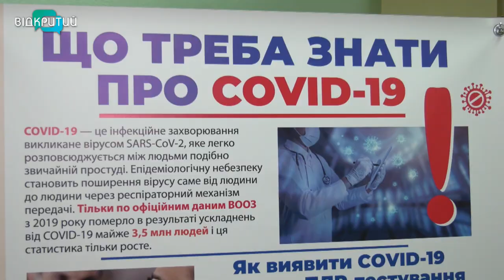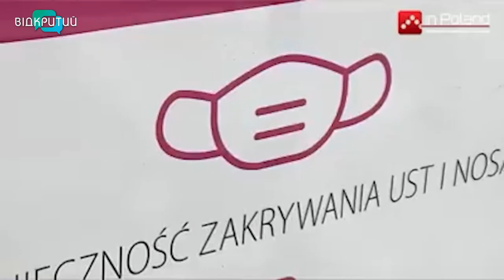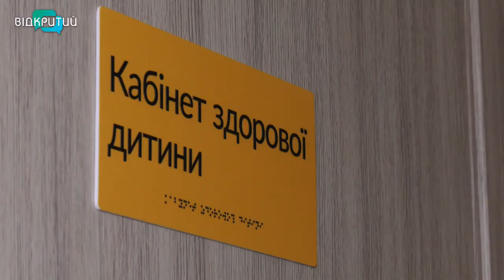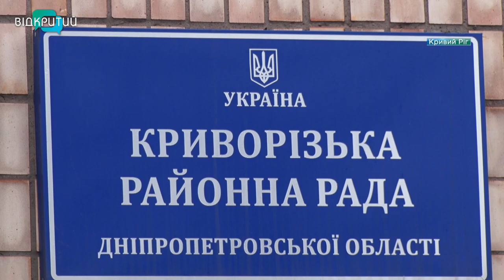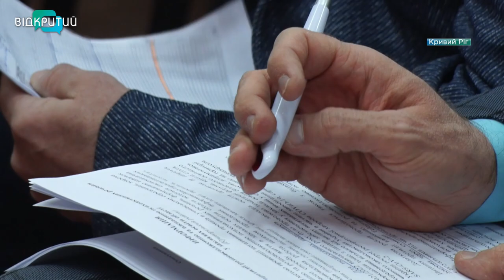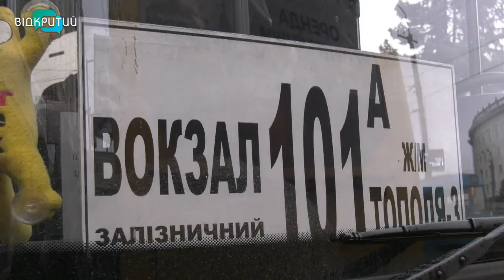Новини OPEN NEWS від 16 грудня 2021 року 18:15